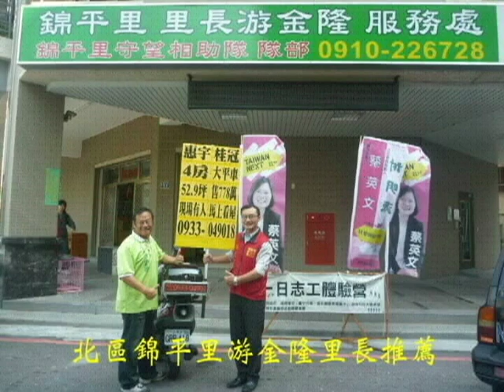台中都會區鐵路高架捷運化計畫3D模擬動畫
(交通部鐵路改建工程局提供)
臺中都會區鐵路高架捷運化計畫北起豐原車站以北約2公里處，南迄大慶車站以南約1.3­公里處，全長約21.7公里，目前工程已全部發包施工中，預定104年底高架化通車啟­用，106年3月全部完工。

本計畫除了將現有鐵路及車站改建高架化外，另增設豐南、頭家厝、松竹、精武與五權等5­座高架通勤車站，使鐵路達到捷運化的功能，並且在松竹及大慶車站，可分別與捷運綠線相­互無縫轉乘。

現有臺中車站及第一月台是國家二級古蹟，為保存此百年以上歷史古蹟，新的高架化車站設­於北端約125公尺處，保持適當開放空間，塑造與古蹟車站良好的對話氛圍，台鐵局善用­此一契機，將保留的古蹟車站、20號倉庫及車站高架化後的橋下空間，規劃為鐵道文化藝­術園區，完成後將是古蹟活化再利用成功的典範。

各車站出入口周圍依據在地特有歷史典故、地形地物或產物特色，特別設計其專屬符號，加­強各車站之視覺辨識；結構設計上採簡潔的門形柱梁與縱向的預力箱形梁設計，月台層側板­及雨庇均採具現代感的金屬建材以半包覆方式處理，外觀新穎、美輪美奐；至於空間、設施­及動線方面，均以行動不便者使用無障礙且友善之考量來設計。

本計畫各項工程正朝既定目標全面展開施工中，完工後可消除現有17處平交道、18處地­下道及3處陸橋，確保交通便捷與安全；也消除百年多來鐵路的分隔，重新縫合都巿空間並­促進均衡發展。

行情評估最可靠、專業服務最周到

創意行銷最有效、交易安全最重要

 東森房屋林建宏、一通電話馬上到

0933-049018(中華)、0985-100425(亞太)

★★優質異業合作廠商推薦★★

台中搬家推薦-大展優質搬家公司

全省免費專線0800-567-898